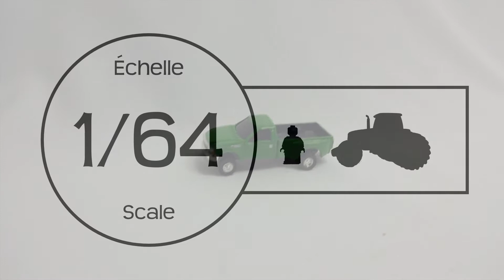Pickup Ford F350 Super Duty Vert en jouet 1/64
Le Pickup Ford F350 Super Duty vert en jouet 1/64 est un modèle du type économique dû à son esthétique peut détailler. Parfait pour des enfants de 3 ans et plus, ce jouet pourra satisfaire garçon et filles à l'extérieur comme à l'intérieur, grâce à la robustesse de la carrosserie. Cette belle camionnette du fabricant Ertl, peut être aussi associer au Pickup Ford F350 Super Duty blanc en jouet 1/64 . Également, nous croyons important de vous informer que le type d'attache associée au pickup F350 vert est de type Amer.

Âge : 3+
Fabricant : Ertl
Matériel : Métal
Échelle : 1/64
Attache : Amer

Crédits musicaux ♪
Morning Stroll - Josh Kirsch, Media Right Productions

Bienvenue sur la chaîne d’Elliot Club.Com, le site des vrais jouets pour garçons !
Elliot Club est un site offrant une gamme complète de plus de 500 modèles de jouets spécialisés de différentes catégories, telles que la machinerie agricole, industrielle et forestière, en plus de divers jouets extérieurs.